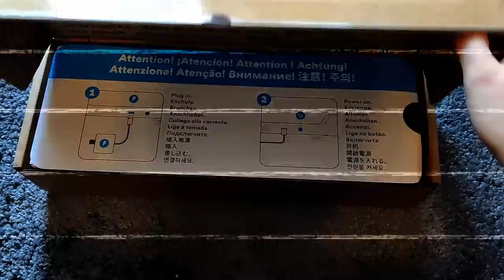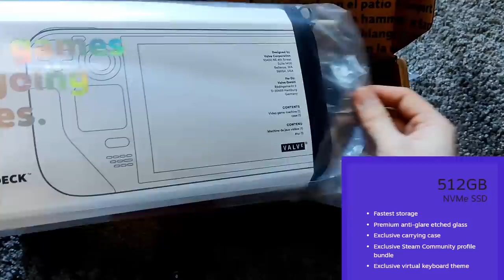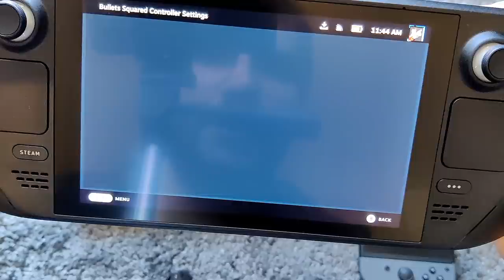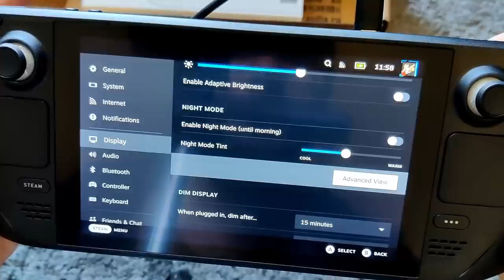Steam Deck Unboxing, First Impressions, and Trying My Own Games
00:00 Intro
00:13 Unboxing
03:14 First time powering on
06:08 Firmware update
06:46 Nintendo Switch for scale
07:02 Installing my own games
07:33 Validating Code Arcturus
09:24 Running multiple games simultaneously
09:56 Remapping Steam Inputs
10:36 Validating Bullets Squared
12:00 Playing Cuphead
14:32 Looking at some settings
14:48 Built-in Performance options
16:02 Looking at more settings
17:08 Final verdict